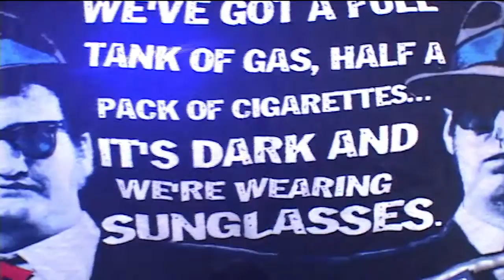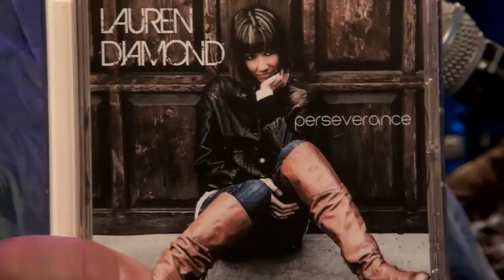LIBW_0050 : LAUREN DIAMOND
LAUREN DIAMOND PERFORMS LIVE AT THE LONG ISLAND BLUES WAREHOUSE. AUDIO AND VIDEO BY EKO PRODUCTIONS, NEW YORK.

01:15  ''FALLIN''
05:45  LAUREN DIAMOND (VOCALS)
11:13  ''STORMY MONDAY''
20:10  EVEN STEVEN (BASS)
22:18  ERIC FINLAND (KEYS)
23:35  ''KILLING ME SOFTLY''
28:07  DAVE DAWSON  (DRUMS)
30:24  FROSTY LAWSON (TRUMPET)
33:15  ''AT LAST''
36:39  KEVIN HUNTER (GUITAR)
41:35  ''USE ME''
50:40  ''COME AWAY WITH ME''